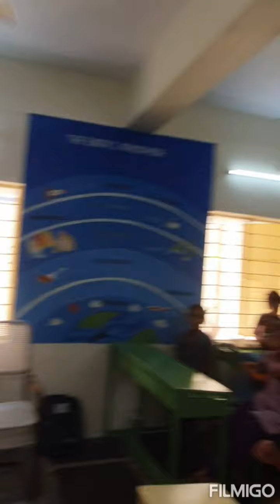ا ب پ..... NAZAM (نظم)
Shaik Ashfaq Ahmed  Urdu School Headmaster